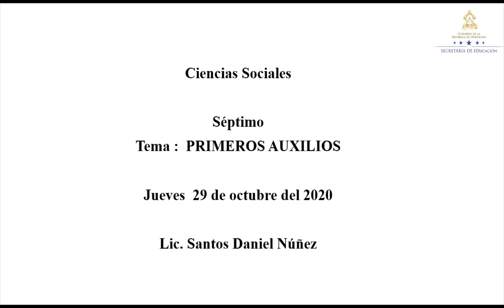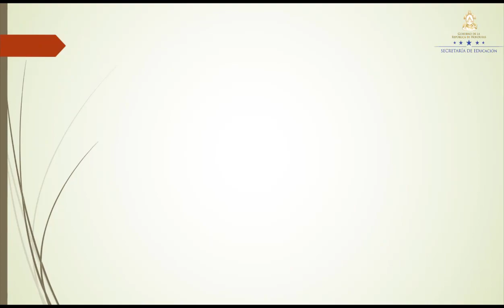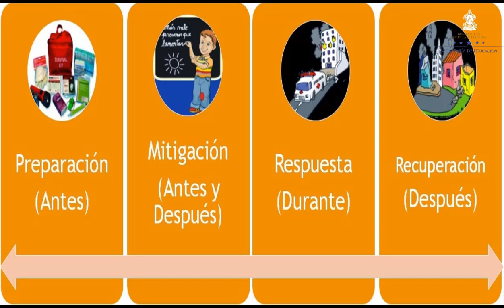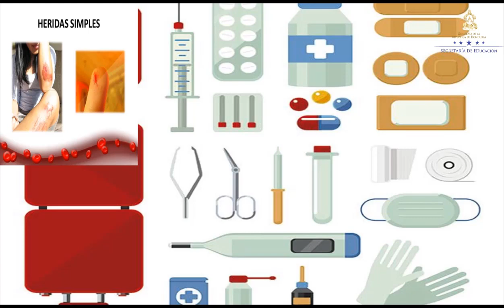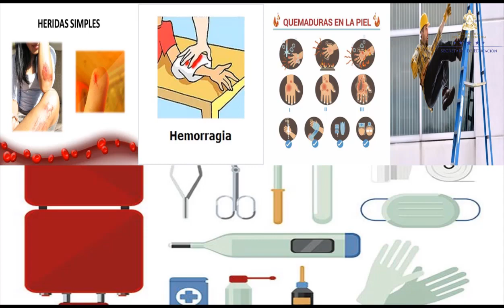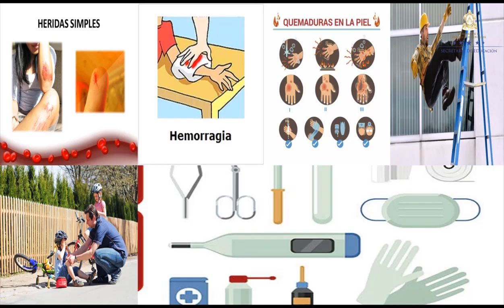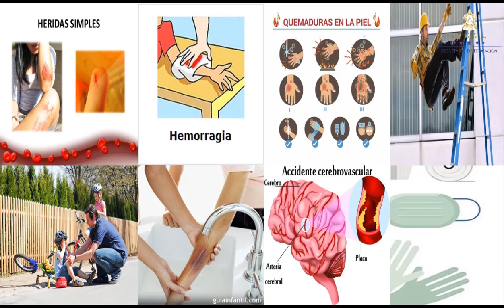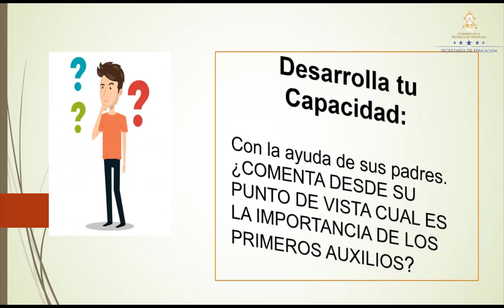Primeros auxilios – Séptimo Grado – Ciencias Sociales